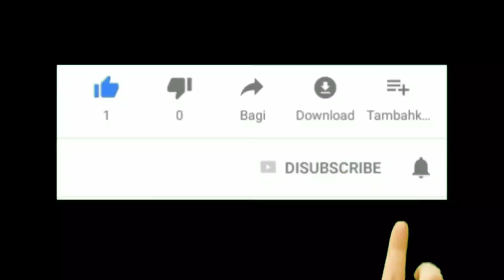Top Model Gamis Syar'i Dan Baju Daily Kekinian Terbaru 2021 - Murah Dan Berkualitas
Selamat datang di channel Nafisa Tube, kali ini kami membagikan model baju gamis daily simple dan gamis syari premium terbaru pastinya dan bisa dipakai untuk semua usia juga.. yang di jamin adem, nyaman kalau dipakai dan elegant pastinya..

Order bisa langsung chat admin, 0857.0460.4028

Untuk yang mau order hijab bisa langsung cek channel @Almaviska store

Happy Shopping n Happy Watching..